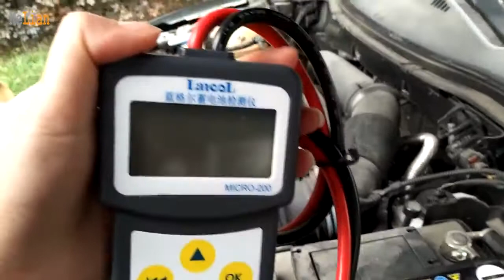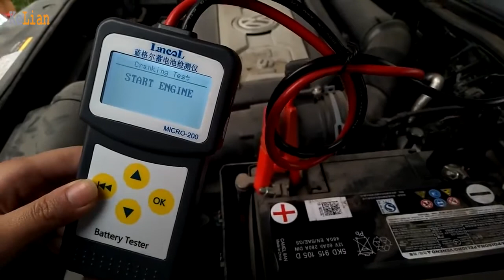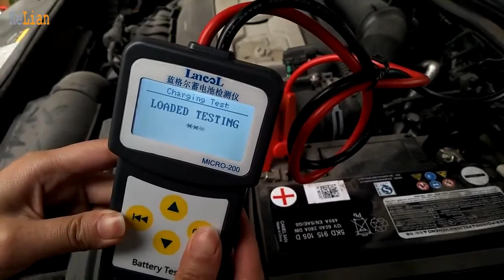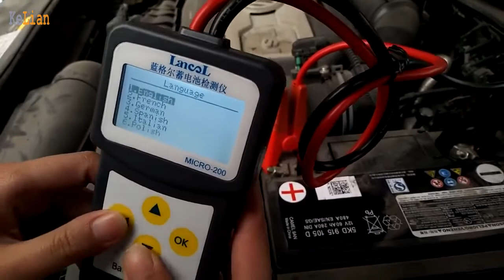Lancol MICRO-200 Car Battery Tester